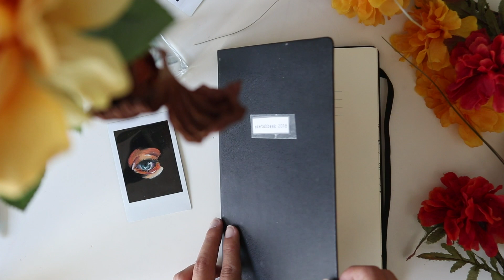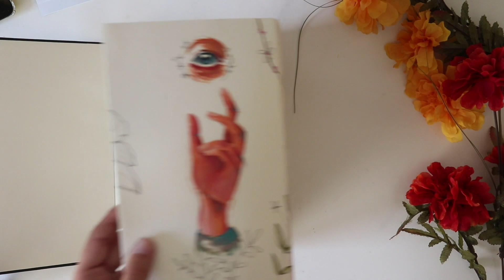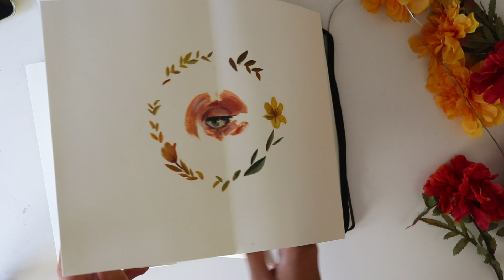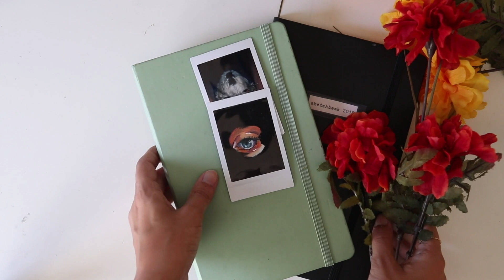SKETCHBOOK TOUR | Celia Gallego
¡Ábreme!
¡Hola hola! Por fin os traigo mi sketchbook Tour, llevaba deseándolo meses pero no acababa mi cuaderno porque soy muy muy tiquismiquis con los bocetos. ¡Espero que os guste muchísimo!